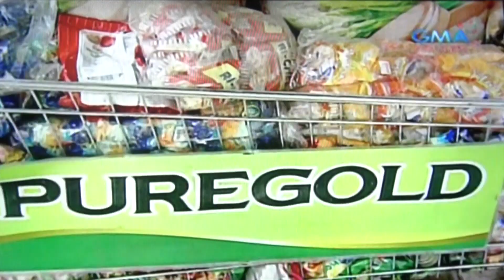Eat Bulaga SUGOD BAHAY PART 2 - March 11, 2016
This video is about Eat Bulaga SUGOD BAHAY PART 2 - March 11, 2016.   VIDEO CREDITS:  GMA NETWORK